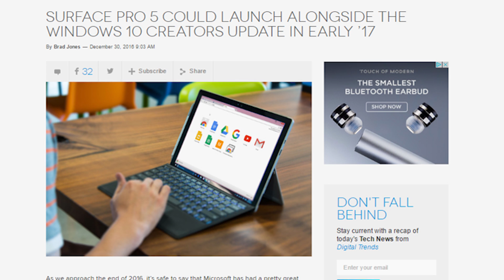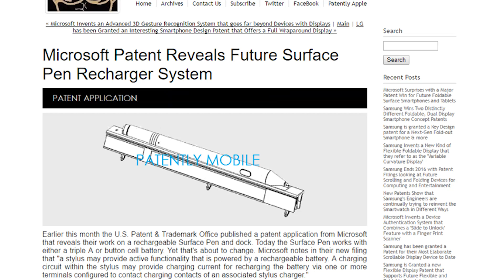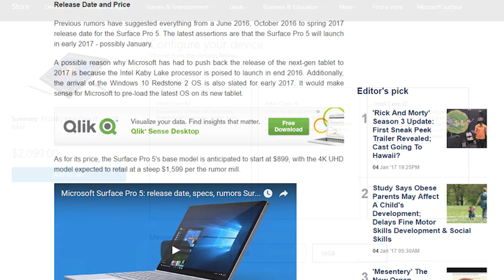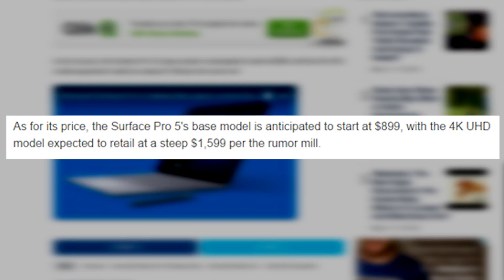Surface Pro 5: Rumor Roundup (2017)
Microsoft's next-gen Surface Pro is coming sometime in 2017, and it's one of my most anticipated laptops of the year!  From a rechargeable pen to Skylake CPUs, here's what to expect.